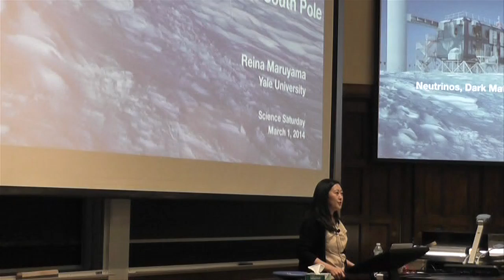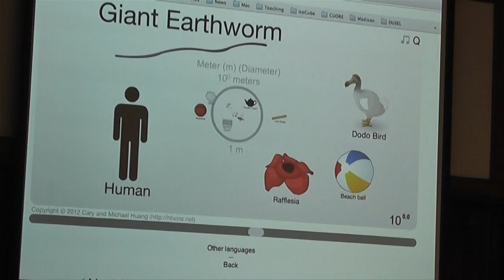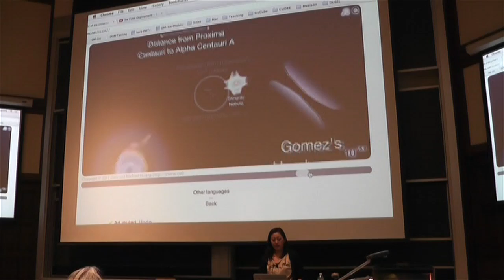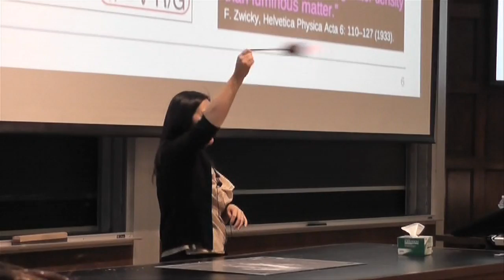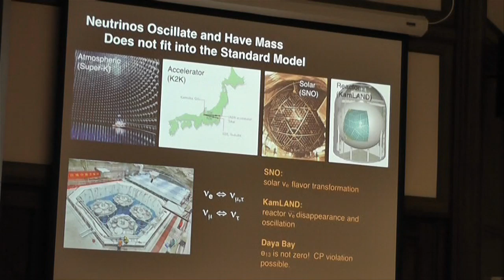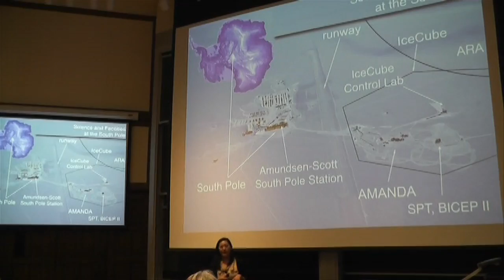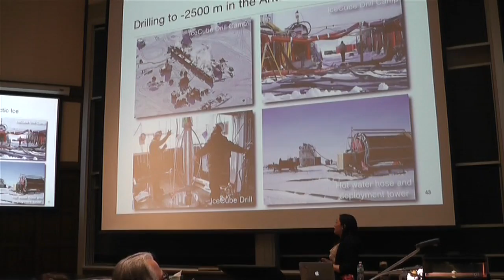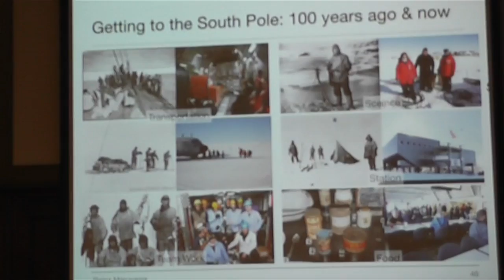3/1/14 Reina Maruyama – Neutrinos, Dark Matter and the South Pole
Science Saturdays is a special lecture series designed for families that brings the excitement of research and the passion of scientists to school-age children and adults. Each event involves a lecture by a Yale professor and engaging science demonstrations run by Yale college students. The lectures are free and open to the public and the topics explored are for kids in 7th grade and above. On March 1st, 2014, Professor Reina Maruyama (Physics) gives her talk, "Neutrino, Dark Matter, and the South Pole."